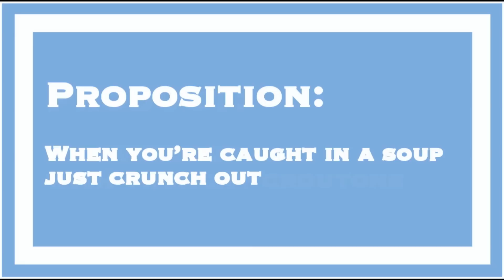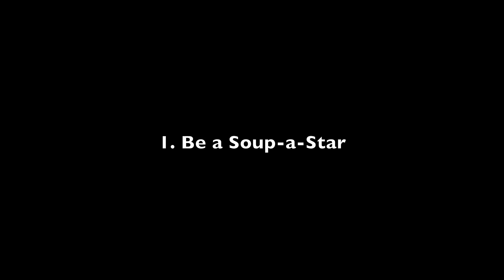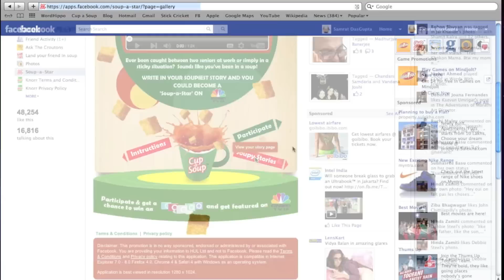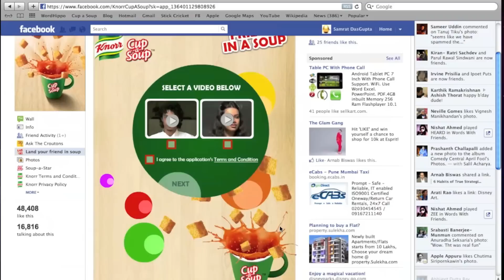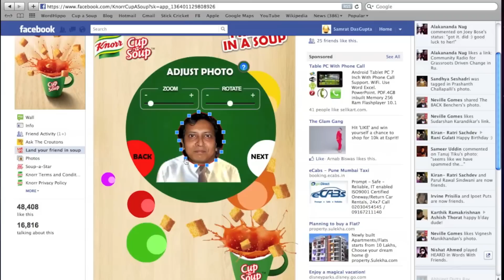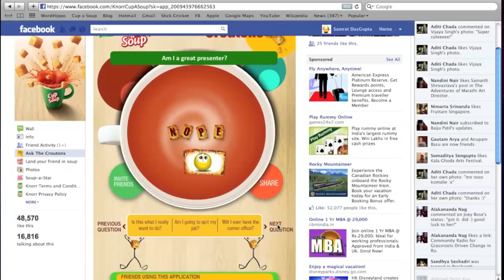Knorr Cup-a-Soup Campaign Video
An ongoing Social Media campaign to launch Unilever's flagship food brand Knorr's Cup-a-Soup in India.